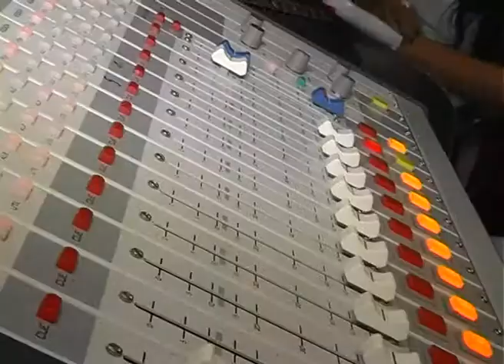Oka Laila Kosam Song Launch